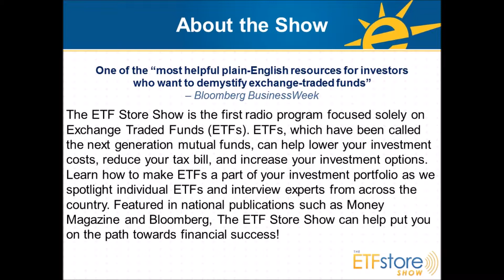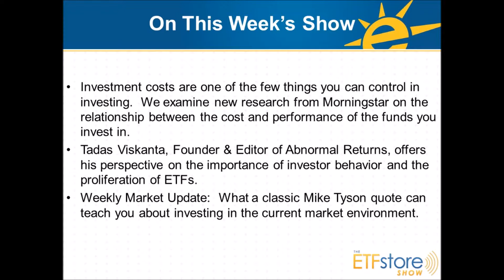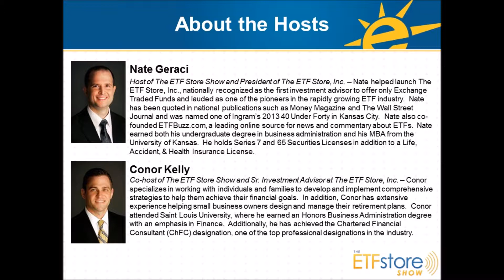The Relationship Between Investment Costs and Performance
Investment costs are one of the few things you can control in investing.  We examine new research from Morningstar on the relationship between the cost and performance of the funds you invest in.  Tadas Viskanta, Founder & Editor of Abnormal Returns, offers his perspective on the importance of investor behavior and the proliferation of ETFs.